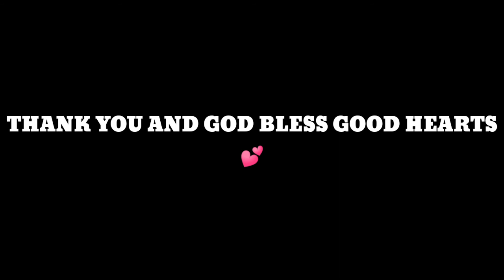TEAM PAPAYA VS. TEAM VILLE BASKETBALL GAME PART 2/MY BROTHER AND BF'S TEAM WON!